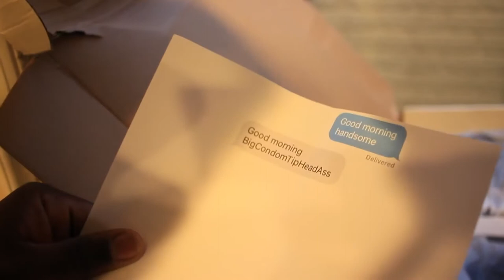Casey Lawrence (@LeanandCuisine) Demo Reel